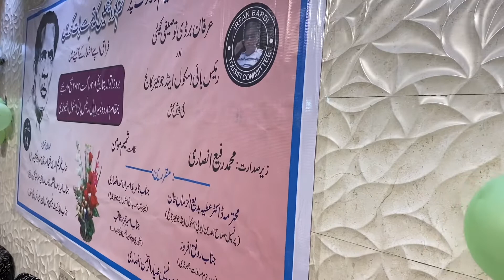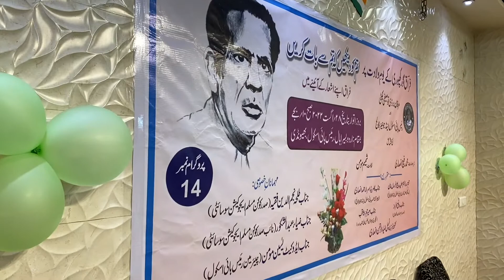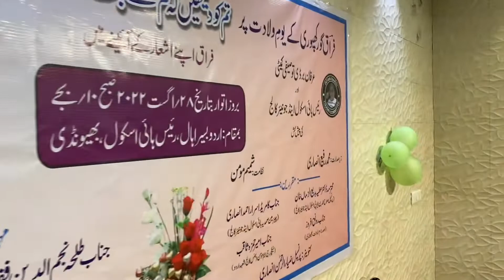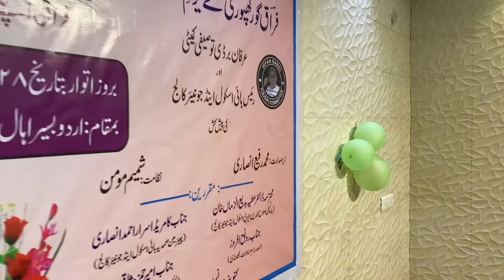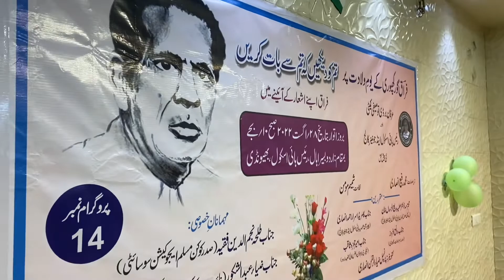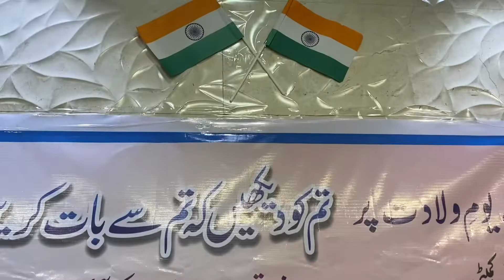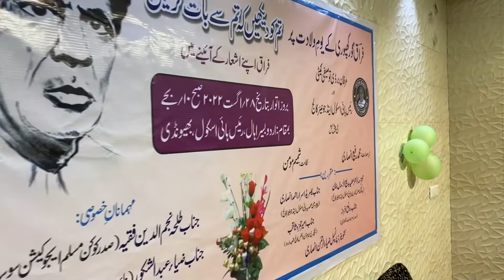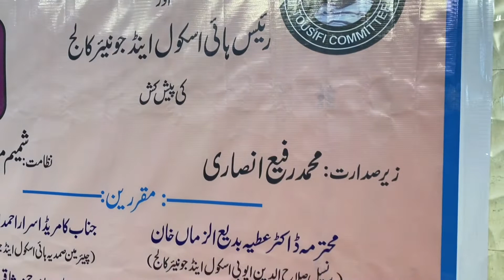Raghupati Sahay Firaq Gorakhpuri | On Firaq Gorakhpuri’s Birth Anniversary at Bhiwandi - 28th Aug 22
Firaq Gorakhpuri salgirah pr un ki yaad mein 28th Aug. 22 ko Urdu Basera Hall mein ‘Irfan Bardi Tousifi Committee’ ki janib se ek nashisht ‘Tum ko dekhain ke tum se baat karen - Firaq Gorakhpuri apne sheron ke aaiyne mein’ rakhi gai. Jo Mohd Rafi Ansari ki sadarat mein rakha gaya. Is mein Atiya Badiuzaman Khan, Amir Hamza Saqib, Comrade Asrar Ahmad ne shirkat ki, nizamat ke frayez Shamim Momin ne anjaam di.